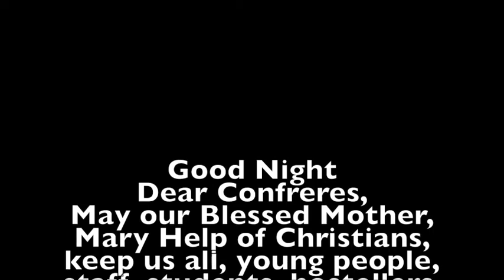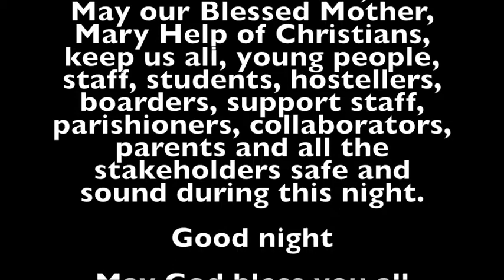IND Goodnight Talk on 24 May 2020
Rev. Fr. Jose Kuruvachira SDB, Provincial of Dimapur Province, gives the good night talk on the feast day of Mary Help of Christians. May our Blessed Mother, Mary Help of Christians, intercede for us all. Wish you all a very happy feast of our Blessed Mother, Mary Help of Christians.